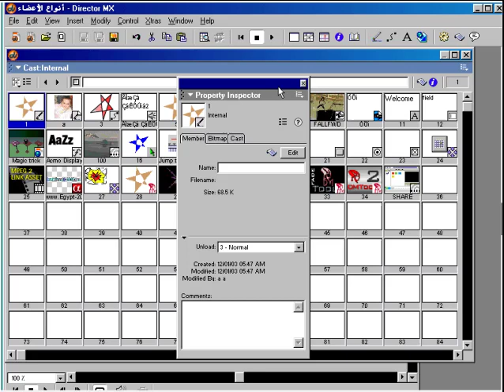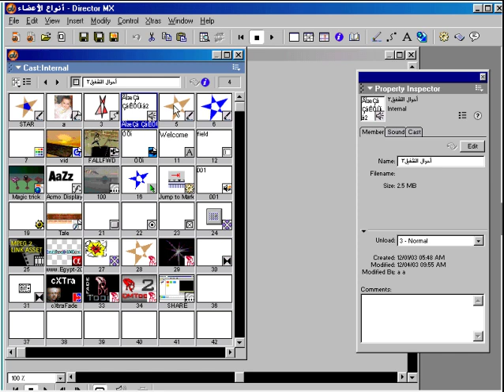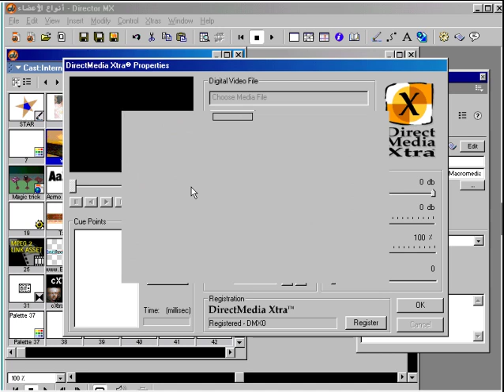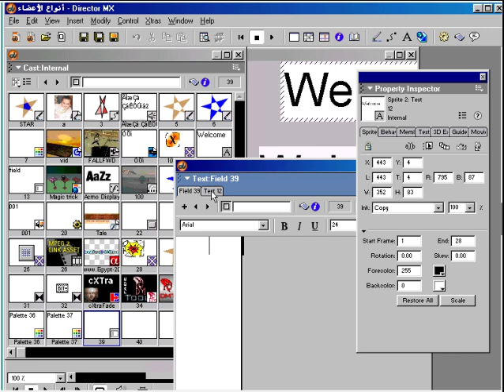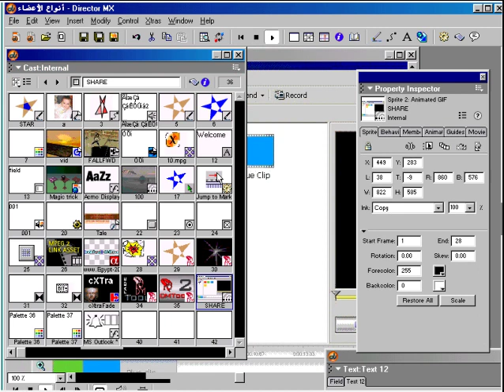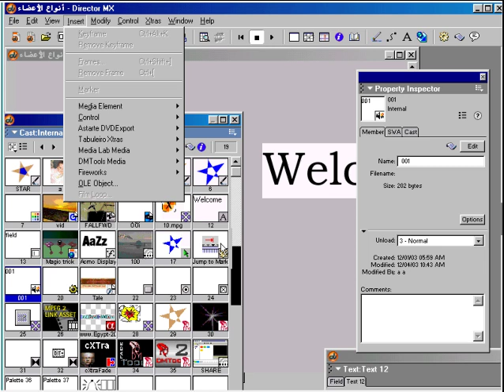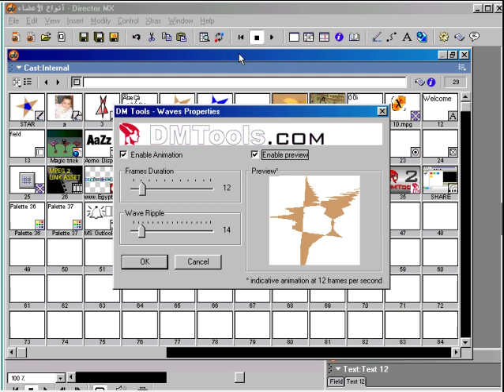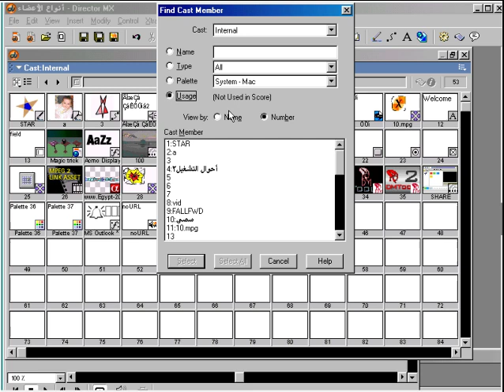08 تعليم أدوب دايركتور ( ديركتور ) حاوية الاعضاء الكاست أنواع الاعضاء cast member types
حاوية الاعضاء الكاست أنواع الاعضاء cast member typesدايركتور ,كاست ,سكور,ستيج,لينجو,سكربت,فريم,بيهافير,أدوب,ماكروميديا,ديركتور,مالتيميديا,
adobe,director,lingo,score,cast,member,behavior,code,library,stage,animation,رسوم,متحركة,channel